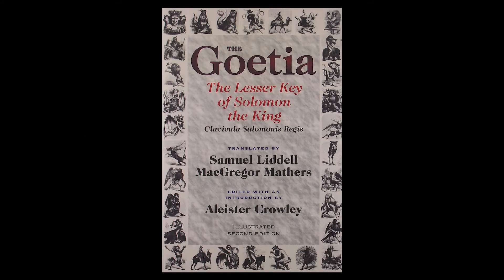Who is Valak?.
Who is the demon Valak from the movie The Nun and the Conjuring. This video will give you some basic information on this entity that can be found in Demonology books.

If you decide to read more about him in the book the Lesser Key of Solomon. Be advised to get a new copy of the book. Don't ever purchase a used copy.